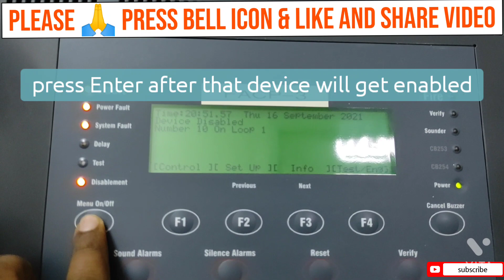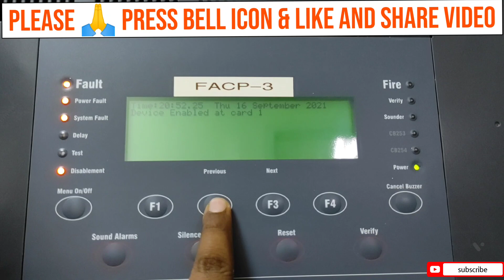HOW TO DISABLE & ENABLE A DEVICE | Smoke Detectors को डिसेबल और एनेबल कैसे करें | GENTS VIGILON FACP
This video is related to Gents vigilon fire alarm control panel. In this video we teach how to disable and a smoke detectors and MCP manual call points.so I want to request all new learner who is willing to know fire alarm system and be a good technician